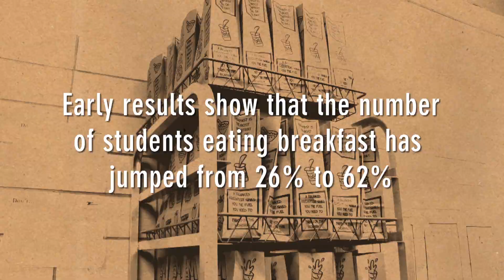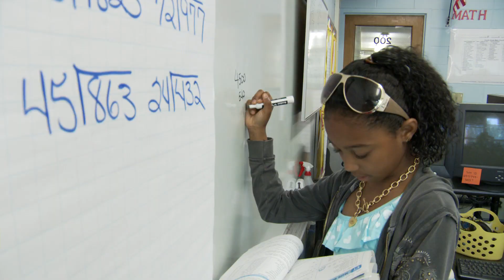It starts with nutrition